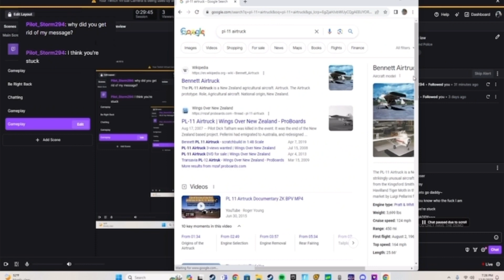Best moments from my last live stream